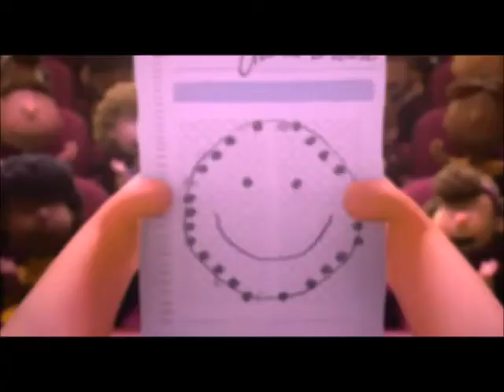Peppermint Patty x Charlie Brown x La Niña Pelirroja - No Hay Arreglo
Hace tiempo mucho que no subía videos de la pelicula Snoopy y Charlie Brown, y hace tiempo querría hacer este video, y bueno hoy por fin lo hice, espero les guste.